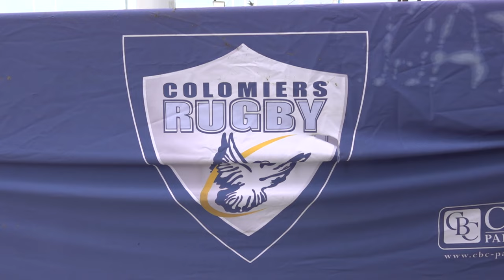Au marquage ... de Vincent Pinto et Martin Dulon joueurs de Colomiers Rugby lors de TéFéCé/Benfica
Vincent Pinto, ailier au Colomiers Rugby a un lien particulier avec le Portugal et encore plus avec Benfica. En plus d'être international portugais et d'avoir disputé la dernière Coupe du Monde de Rugby en France dont un match au Stadium avec les Loups, son père est un grand fan du club phare lisboète : le SL Benfica.

Accompagné de son coéquipier Martin Dulon, Vincent est venu supporter le TéFéCé lors de ce 16ème de finale retour d'UEFA Europa League au Stadium entre le TéFéCé et Benfica.